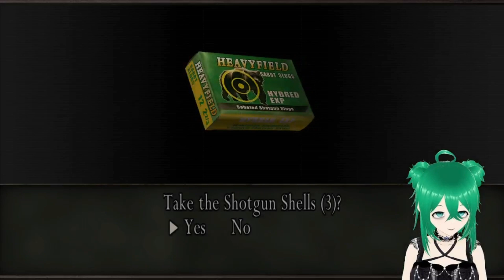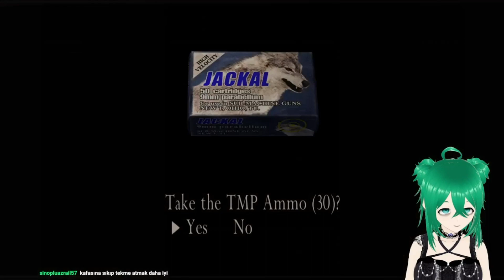Kendime Zor Bakıyorum Bir De Ashley Geldi... | Resident Evil 4 #4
Oyunu düzgün oynayamadığım bir videoya daha hoş geldiniz!!. En azından ben eğlendim. Umarım siz de eğlenmişsinizdir!!